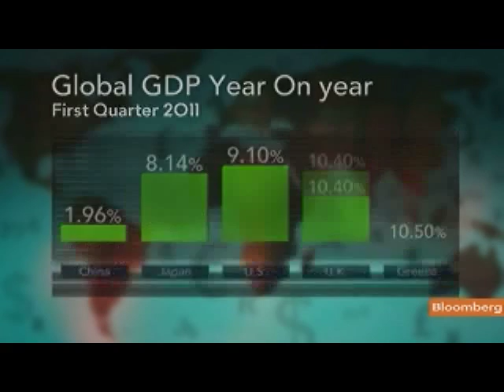Marcussen Says Advanced Economies Facing `Headwinds'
July 1 (Bloomberg) -- Michala Marcussen, head of global economics at Societe Generale SA, discusses the outlook for the global economy.
     She speaks with Owen Thomas on Bloomberg Television's "On the Move."